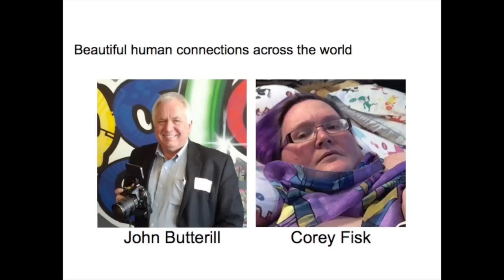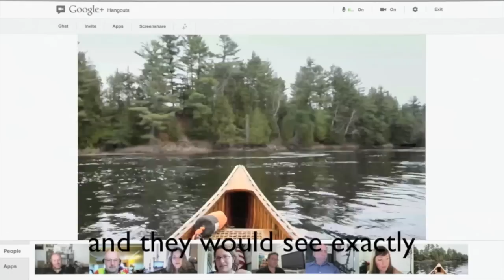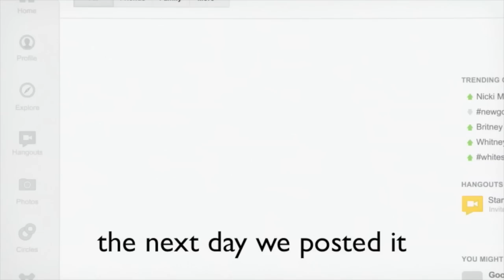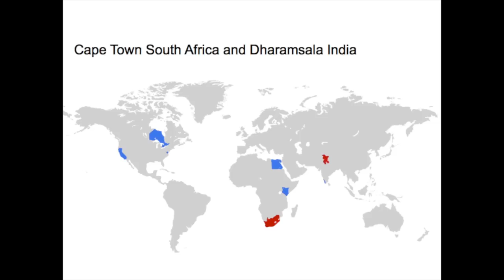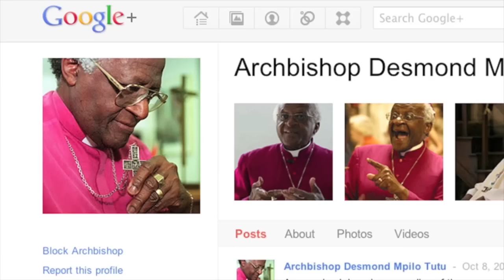Social Media for Social Good: Gopi Kallayil at TEDxSanLuisObispo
Gopi Kallayil shows how social media is emerging as a platform for building communities of interest for people across language and geographical boundaries, including connecting Archbishop Desmond Tutu and the Dali Lama across international lines for a birthday celebration. Prior to joining the Google Plus team, Gopi worked on marketing Google's flagship advertising product, AdWords, and led the marketing team for AdSense, Google's publisher-facing product.